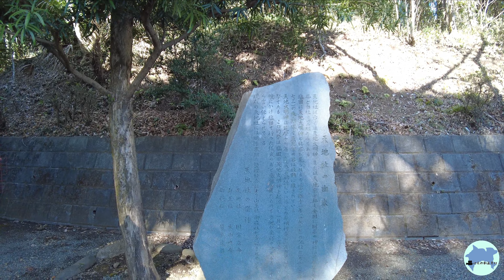神奈川県相模原市 田名塩田天地社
ご祭神：国常之命・大山咋神・日本武尊
ご利益：ご利益：国土安泰・開運招福・立身出世・悪霊退散・厄除け・商売繫盛
・山林守護・漁業守護・鉱山業守護

ロゴ無しの動画は下記URLからダウンロードできます。

【ロゴ無し動画をご利用いただく際のルール】
１．商用・非商用問わずご利用いただけます
２．動画の編集等の改変は自由です

３．下記事項は禁止しております
・動画の二次配布
・動画自体をそのまま自己の作品として公表すること
・何らかの違法行為に関わる利用
・公序良俗に反する目的での利用

４．動画の利用により生じた第三者とのトラブルについて当チャンネルは一切責任を負いません
５．この規約は予告なく改訂する場合があります
７．動画を利用された方は本規約にご同意いただいたものとみなします

ヨコVer.

タテVer.